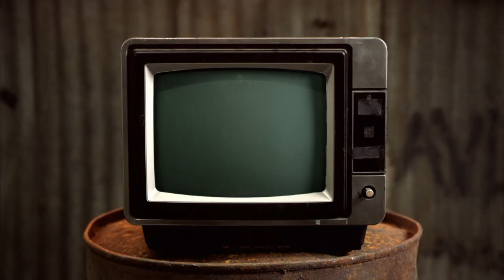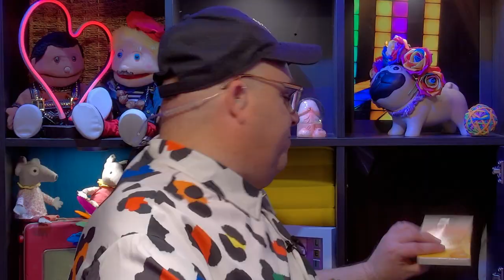Mannequin Fantasy - Chewing The Cud - S03E26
We look at the new Barbie film, a unique place to stay and its all about sounds in Thats Science That Is.